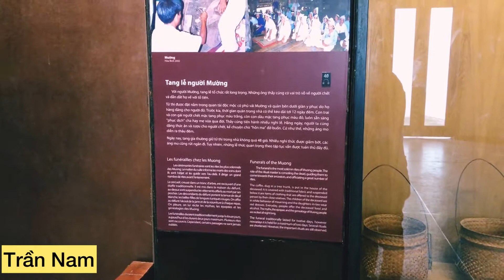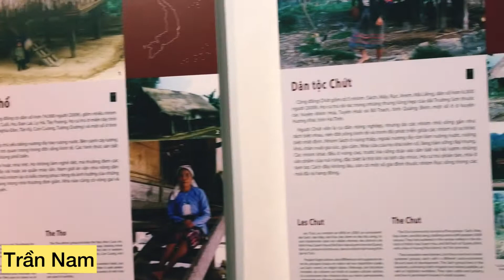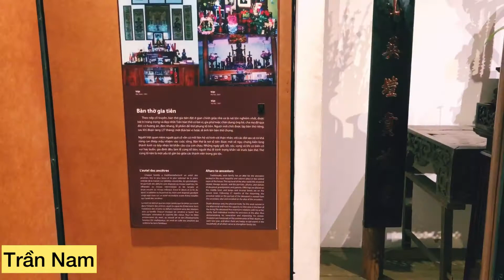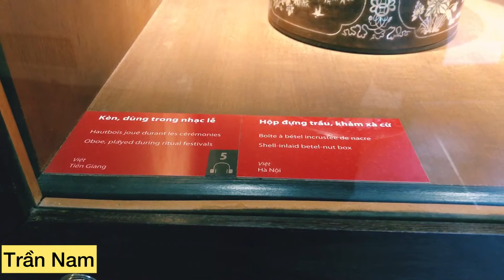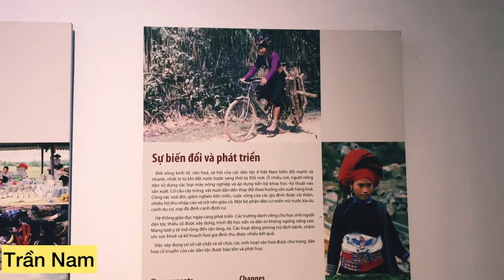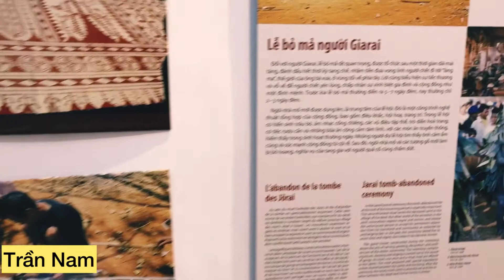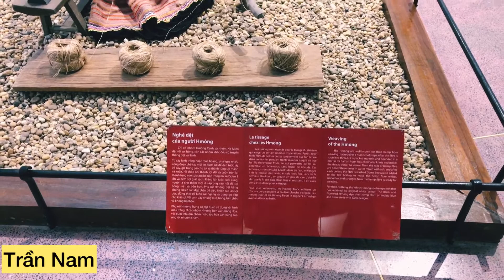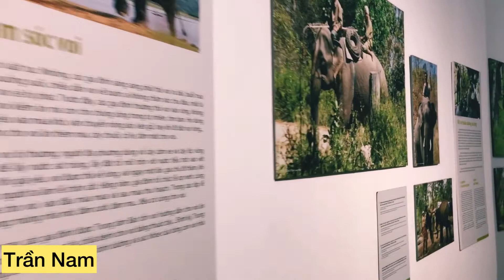Bảo tàng dân tộc học Việt Nam.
Địa chỉ: Nguyễn Văn Huyên, p. Dịch Vọng, q. Cầu Giấy, Hà Nội

Thời gian mở cửa: Bảo tàng Dân tộc học Việt Nam mở cửa từ T3 đến Chủ nhật
Từ 8h-17h

Giá vé vào cửa: 40k

Bến bus: Xe buýt số 07, 12, 38, 39

Trực thuộc Viện Hàn lâm Khoa học xã hội Việt Nam, Bảo tàng Dân tộc học Việt Nam do Nhà nước đầu tư xây dựng và nằm trong hệ thống các bảo tàng quốc gia Việt Nam.

Bảo tàng Dân tộc học Việt Nam có nhiều chức năng: nghiên cứu, sưu tầm, bảo quản, phục chế hiện vật và tư liệu về các dân tộc; tổ chức trưng bày, trình diễn và những hình thức hoạt động khác để giới thiệu, giáo dục về văn hoá của các dân tộc ở Việt Nam cũng như các nước khác …